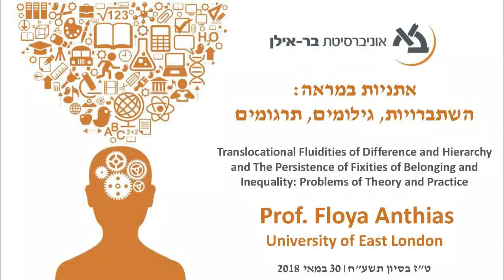Translocational Fluidities of Difference and Hierarchy. Persistence of Belonging and Inequality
אתניות במראה: השתברויות, גילומים, תרגומים.

Translocational Fluidities of Difference and Hierarchy and The Persistence of Fixities of Belonging and Inequality: Problems of Theory and Practice

Pro. Floya Anthias - University of East London